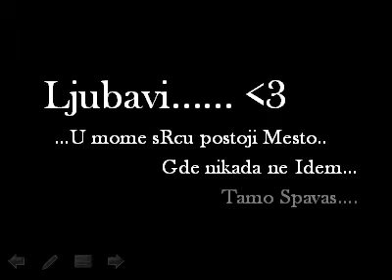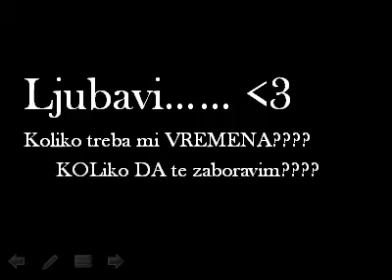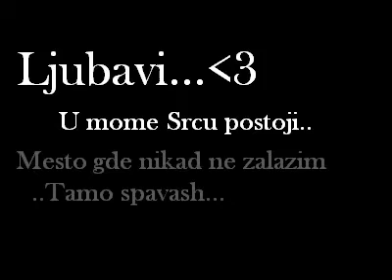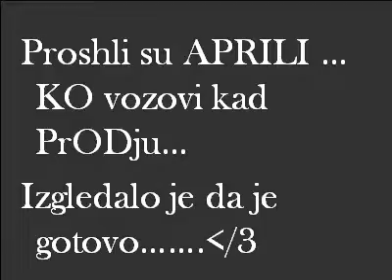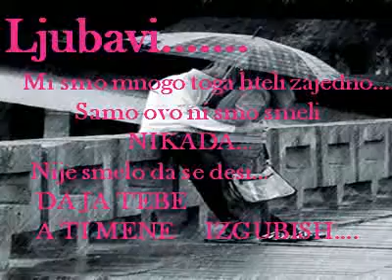Zeljko JOksimovic LJUbavi